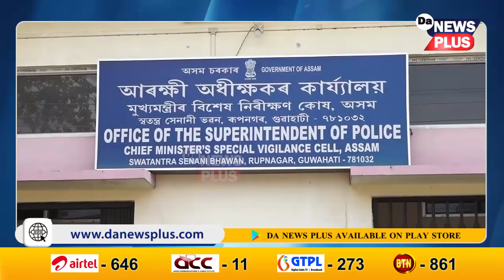কিয় মুখ খোলা নাই APDCLত ধন দি চাকৰি লোৱা প্ৰাৰ্থীয়ে?